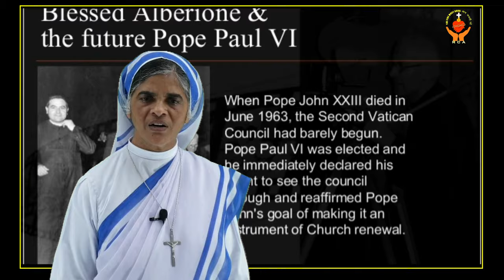26 NOVEMBER/ BLESSED JAMES ALBERIONE/ ITALIAN PRIEST AND THE FOUNDER OF THE PAULINE FIMALY/ RANCHI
Blessed Fr. James Alberione
An Italian Catholic priest and the founder of the Pauline Family
James Alberione was an Italian Catholic priest, and the founder of the Society of St. Paul, of the Daughters of St. Paul, of the Pious Disciples of the Divine Master, of the Sisters of Jesus the Good Shepherd, of the Sisters of Mary Queen of the Apostles, and other religious institutes, which form the Pauline Family.